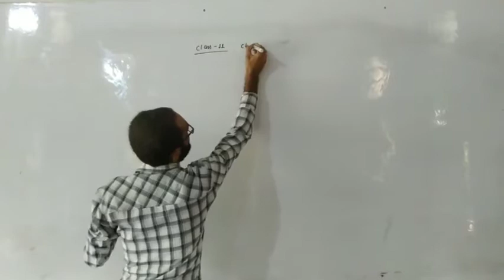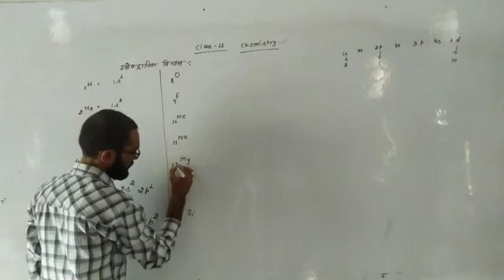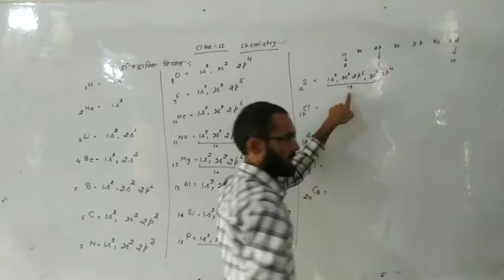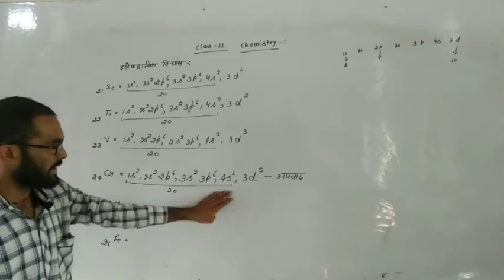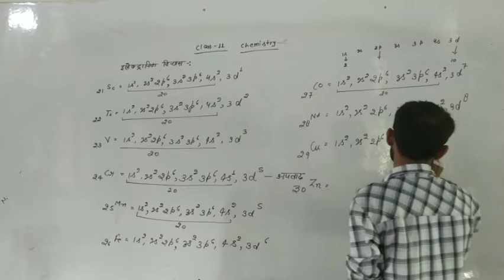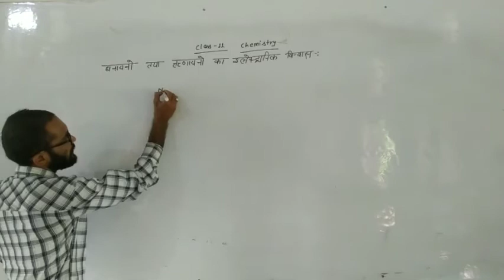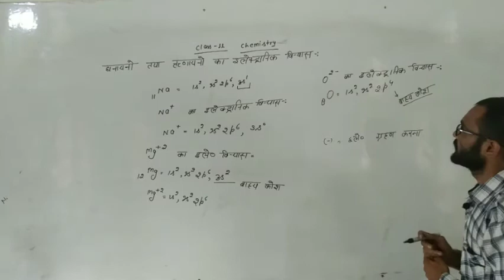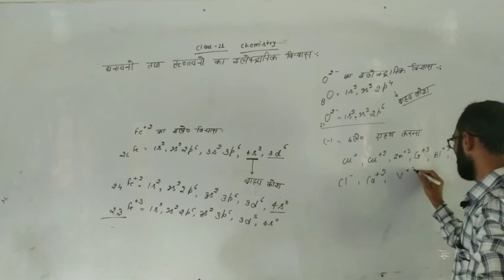Class 11 Chemistry